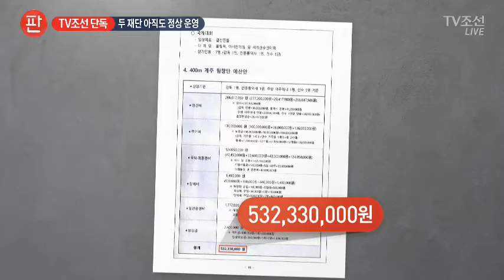K스포츠·미르재단 아직도 정상 운영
검찰 수사에서 미르·K스포츠재단은 박근혜 대통령과 최순실씨가 공모해 대기업 돈을 빼앗아 설립한 것으로 드러났죠. 전경련이 두 재단을 해체하겠다고 밝힌지도 두달이 넘었습니다. 그런데 재단의 이사장은 그대로 있고 내년도 사업계획까지 내놨습니다.